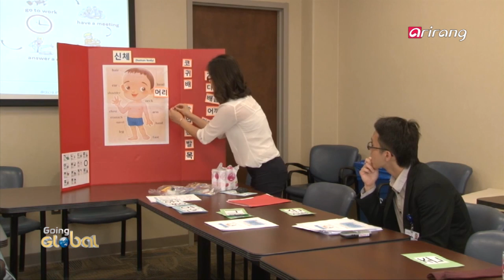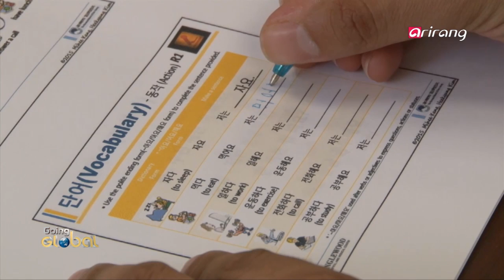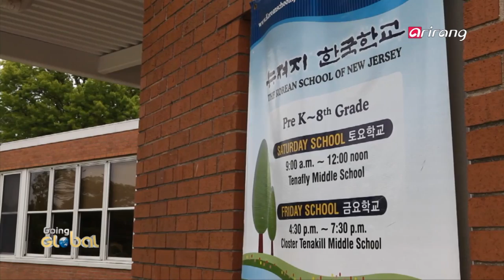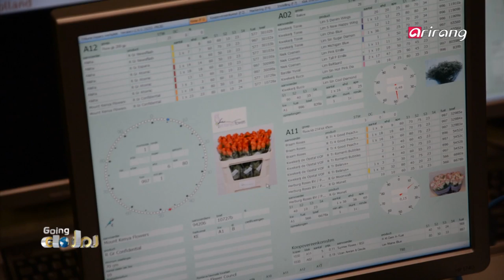Going Global Ep15 Learning Korean through Samulnori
An elementary school in Melbourne, Australia, has a student Samulnori team. This Korean traditional percussion music is helping the students learn more about Korean culture and the language.
Korean schools mainly exist to help Koreans living overseas learn about Korean culture and the language so that they don′t get confused about their identity.
A Korean School in the US state of New Jersey has gone further.
They are offering a Korean language class for local Americans, and a lot of people are showing interest.
A lot of people tend to regard a cooperative as a small-sized organization.
But in the Netherlands, a small cooperative that started as a flower auction has now grown into the largest flower market in the world.
An artist couple from Korea recently premiered their dance production at an opera theater in Austria. It′s a performance called "Les Noces", or "The Wedding", created by choreographer Lee Hye-kyung and composer Choi Myung-hoon.
In movies, we often see heroes flying in the sky or monsters and aliens from outer space. But these don′t exist in reality... they are all created through visual effects.In Hollywood, there′s a Korean computer graphic designer who is using her skills to create imaginable worlds in movies.
Meet Lee So-youn and find out more about her success story.

멜버른의 한 초등학교에는 현지인 어린이들로 구성된 사무놀이단이 있다. 단원들은 사물놀이를 통해 한국어와 우리 전통문화에 대해 배우고 있다.
한국 학교는 동포 학생들에게 우리 말과 문화를 가르쳐 정체성을 심어주는 곳이다. 미국 뉴저지의 한국 학교는 동포 교육뿐 아니라 현지인들을 상대로 찾아가는 한글 수업을 하고 있어서 눈길을 끌고 있다.
흔히 협동조합이라고 하면 작은 규모의 단체를 생각하기 쉽지만, 네덜란드에는 협동조합원들이 만든 세계 최대 꽃 시장이 있다. 네덜란드의 꽃시장으로 가본다.
최근 오스트리아의 한 오페라 극장에서 한국인 부부 예술가가 만든 창작 무용극을 무대에 올려 동포사회에서 화제가 됐다. 무용극 ′결혼′을 만든 안무가 이혜경씨와 작곡가 최명훈 씨 부부를 함께 만나본다.
영화 속에서는 하늘을 날아다니는 영웅이나 우주 괴물 등 현실에는 존재하지 않는 이 모습들은 모두 컴퓨터 그래픽으로 만들어진다. 상업영화의 본고장인 미국 할리우드에 이런 영화 속 새로운 세상을 만드는 한국인 CG 디자이너가 있다. 동포 이소연 씨를 함께 만나본다.